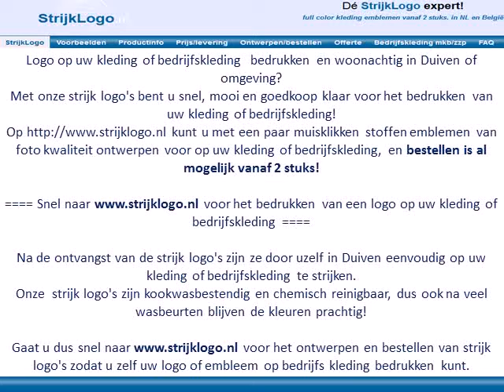Logo kleding bedrijfskleding bedrukken Duiven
Logo op uw kleding of bedrijfskleding  bedrukken en woonachtig in Duiven of omgeving?

Na de ontvangst van de strijk logo's zijn ze door uzelf in Duiven eenvoudig op uw kleding of bedrijfskleding te strijken.